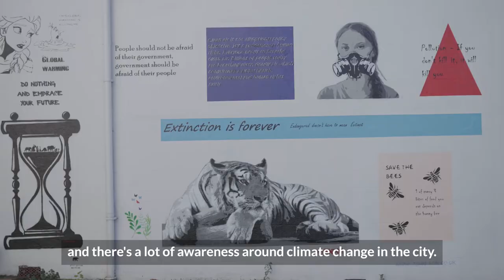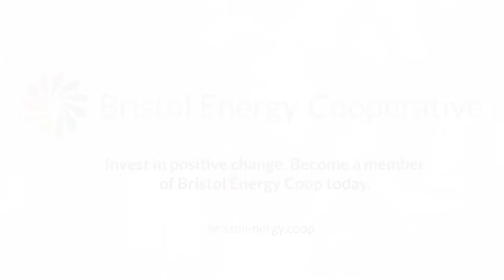Community-owned solar on the Bristol Beacon music venue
Bristol Beacon will soon be powered using community-owned solar. 348 panels will sit on the roof of the newly refurbished building when it fully re-opens in 2023.

The Beacon (formally known as Colston Hall) aims to be the UK's first carbon-neutral concert hall by 2030. Much more than a music venue, the centre offers education programmes for young people in the city, helping bring culture and music to people all around our city.

This collaboration with Bristol Energy Cooperative and Willmott Dixon will certainly help deliver on the venue's ambitious climate goals. The panels will be generating 116,000 kWh a year and around savings of around 32 tonnes of CO2!